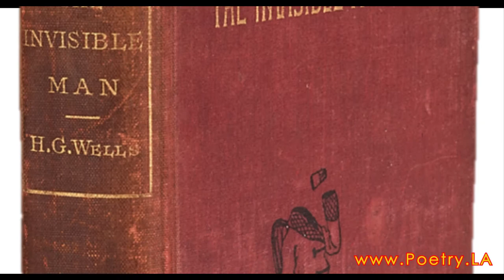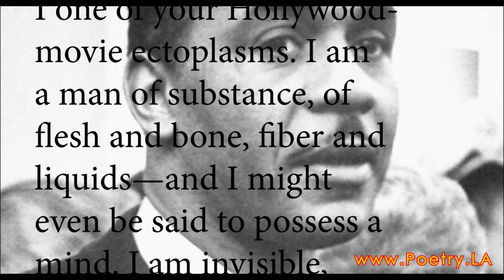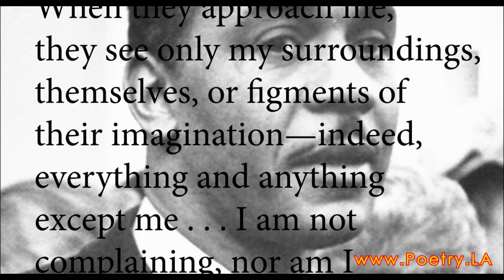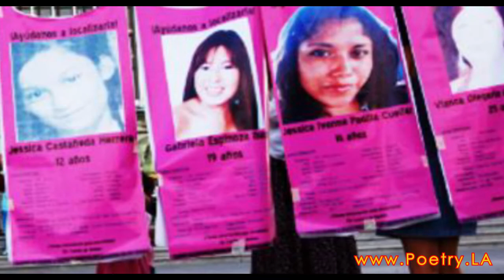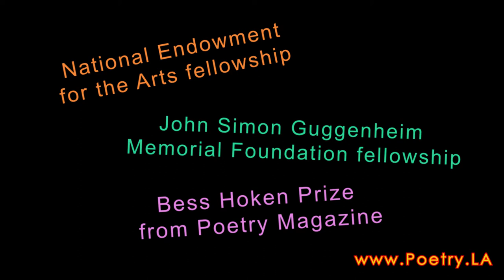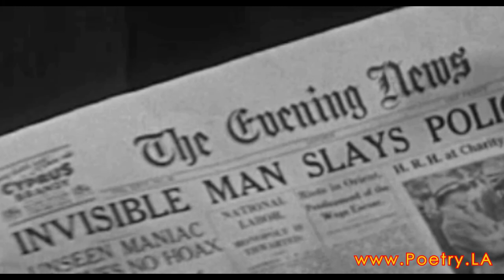They Write by Night: Lawrence Raab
In this Halloween episode of “They Write by Night,” host Suzanne Lummis delves into the theme of invisibility, including a look at the 1933 film “The Invisible Man” and a reading of a Lawrence Raab poem by the same name. Lummis was the 5th recipient of Beyond Baroque's George Drury Smith Award for Excellence in Poetry, and a 2018/19 COLA (City of Los Angeles) fellow. Her essay defining the poem noir, "The Poem Noir, Too Dark to Be Depressed," was first published in the now retired Malpais Review. In 2023, she guest-edited a special Noir-themed issue of the international literary journal Pratik, an exploration in poetry, fiction, non-fiction and essays under the heading "Darkness in Style." Her poems have appeared in literary journals across the country, and in The New Yorker.